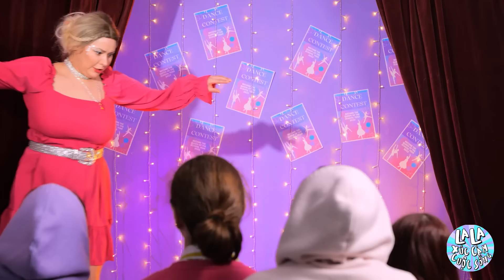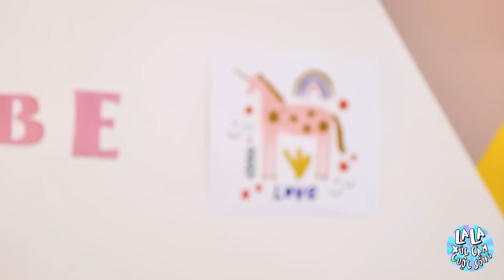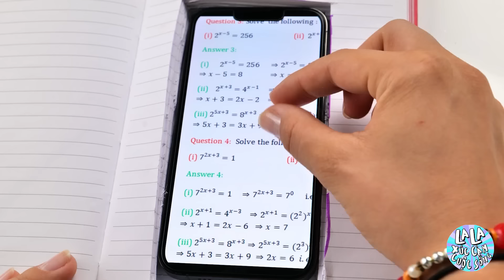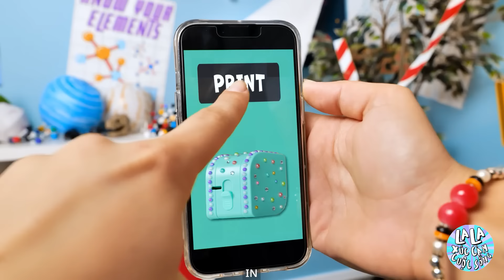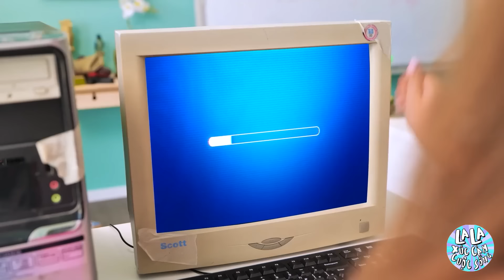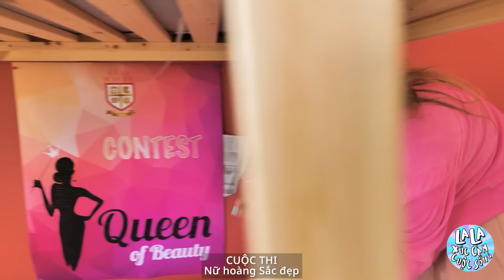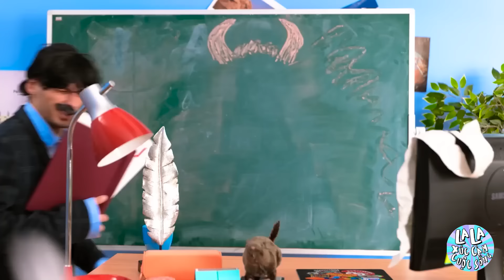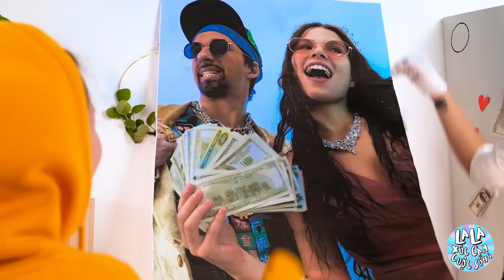Những trò đùa và trò đùa vui nhộn khi trở lại trường học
Hãy sẵn sàng trở lại trường học với những thủ thuật thú vị và những trò đùa vui nhộn mà La La Vida Emojis dành cho bạn. Từ những thủ thuật thực tế để sắp xếp đồ dùng học tập cho đến những câu chuyện cười khiến bạn bè bạn cười, video này có tất cả. Đừng bỏ lỡ những lời khuyên hay nhất của chúng tôi để chuyến trở lại trường học của bạn trở nên thú vị hơn và tràn ngập tiếng cười. Hãy thích, bình luận và đăng ký để có thêm nhiều nội dung thú vị và hữu ích! 🎒✨